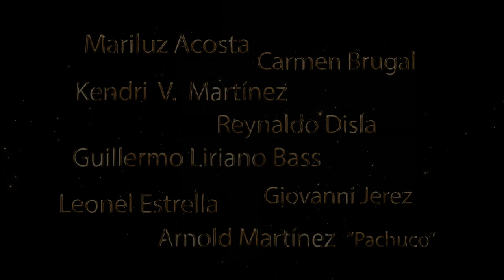Buscando Al Zorro - Trailer #2